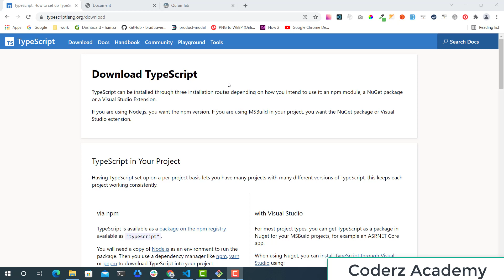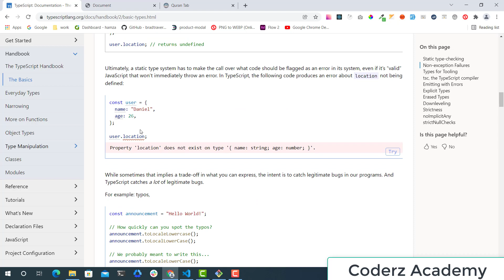[ TypeScript Arabic Tutorial ] #13 - Final Video of Course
Final Video of Course